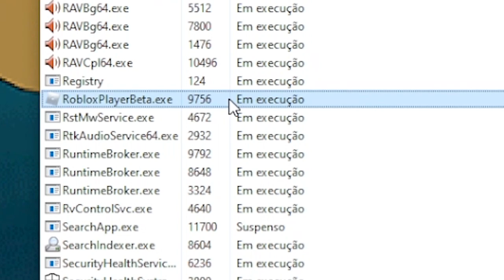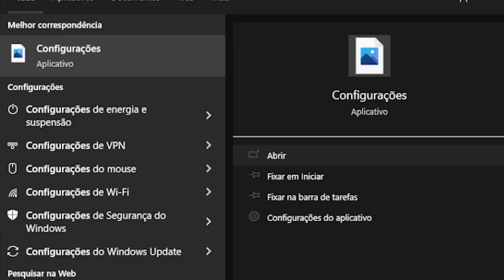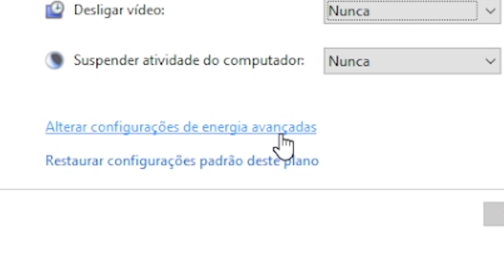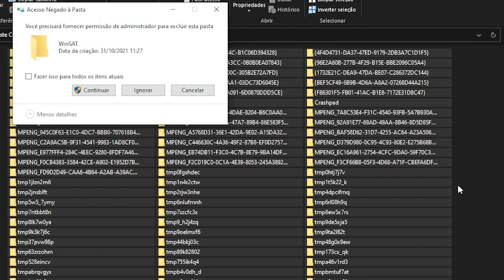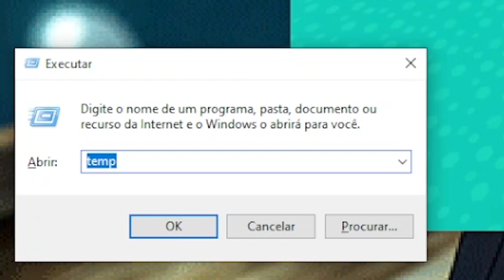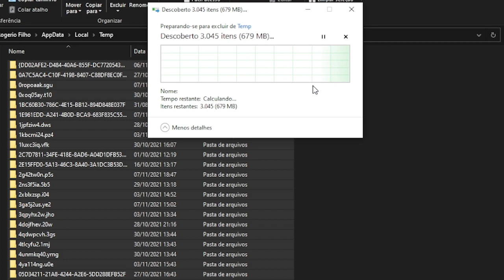COMO RODAR o ROBLOX em PC FRACO 2021 (tirar o lag do Roblox e aumentar o FPS PC FRACO )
COMO RODAR em PC FRACO o ROBLOX em 2021, dicas para rodar o Roblox em PC FRACO LISO, dicas para tirar o LAG e aumentar o FPS no ROBLOX e como rodar roblox liso no notebook e também a aumentar muito o FPS do Roblox!

🔔 Vídeo todos os dias as ⏰ 12:00 ⏰

💻NOME DO JOGO→ Pet Simulator X